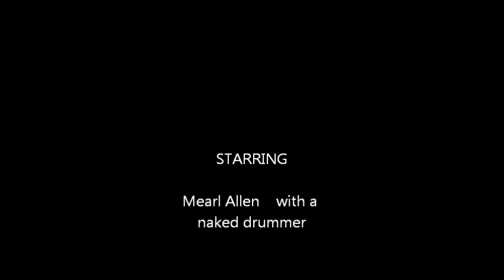June 21, 2013 the Murder Junkies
my home made vid, hope GG Allen don't care